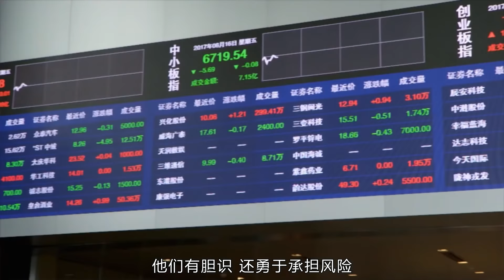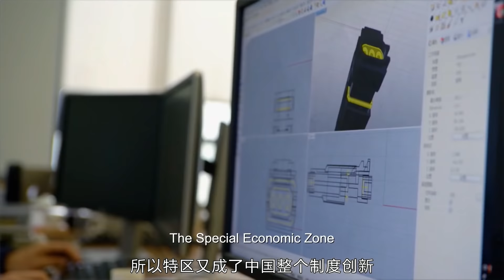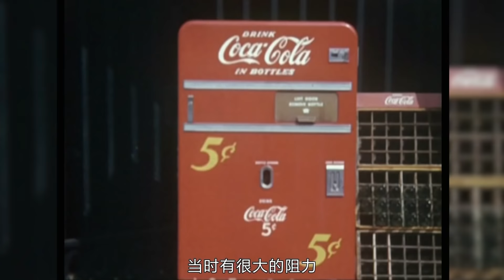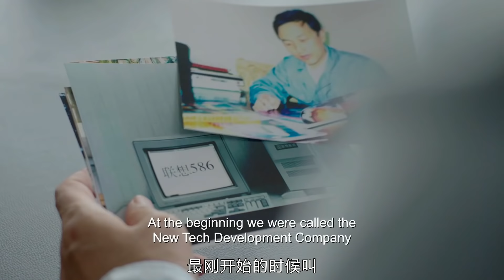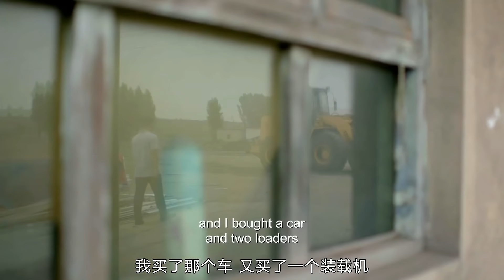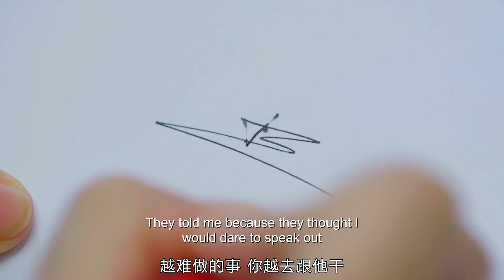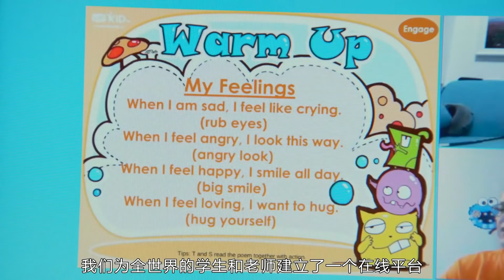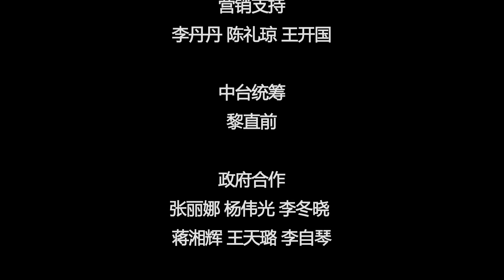《中国：变革故事》第二集 追逐梦想【How China Made It：EP2 Chasing Dreams】| CCTV纪录